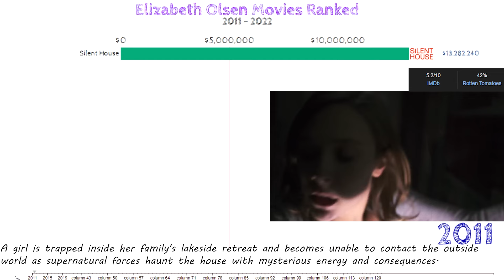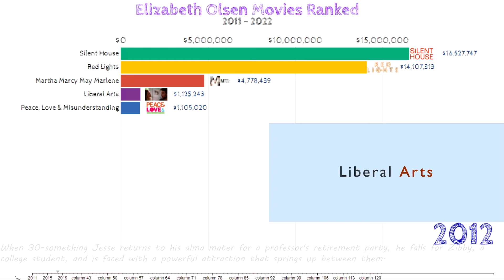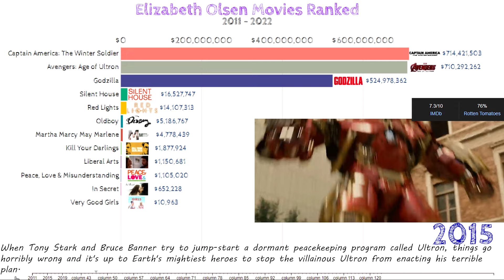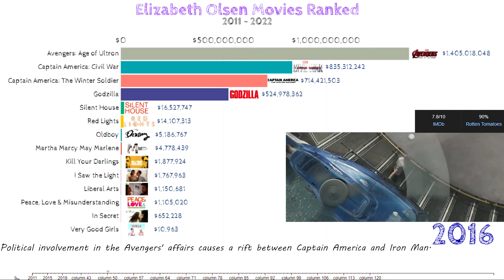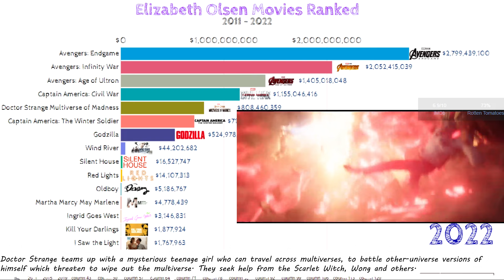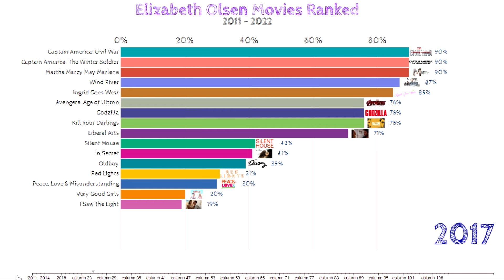Highest grossing Elizabeth Olsen movies | Elizabeth olsen movies list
In this video, we dive into the highest-grossing movies featuring the incredibly talented Elizabeth Olsen. From her breakthrough role in the critically acclaimed "Martha Marcy May Marlene" to her stellar performances in the Marvel Cinematic Universe as Scarlet Witch, Elizabeth Olsen has proven to be a versatile and powerful actress.

Join us as we count down the top box office hits that have defined her career, showcasing her range and ability to captivate audiences worldwide. We'll explore her journey through indie dramas, blockbuster superhero films, and everything in between.

Whether you're a long-time fan or new to her work, this list is a must-watch for anyone interested in the incredible filmography of Elizabeth Olsen.